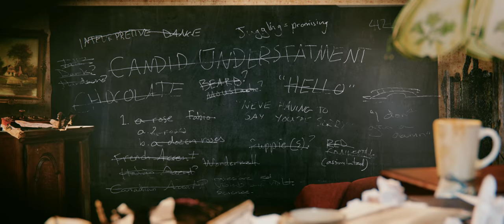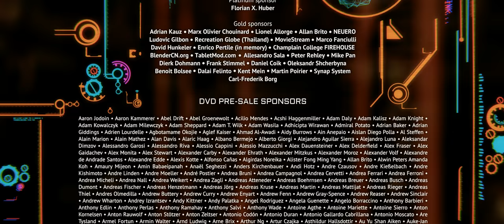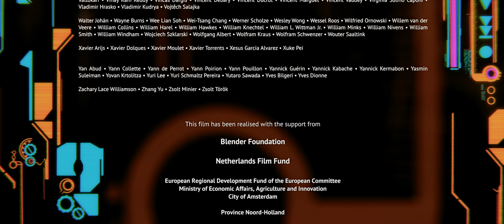CGI 3D Animated | Short Film | Tears of Steel | Toon for Kids | animation movie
The short science fiction film is about a group of warriors and scientists who gather at the “Oude Kerk” in a future Amsterdam to stage a crucial event from the past in a desperate attempt to rescue the world from destructive robots.